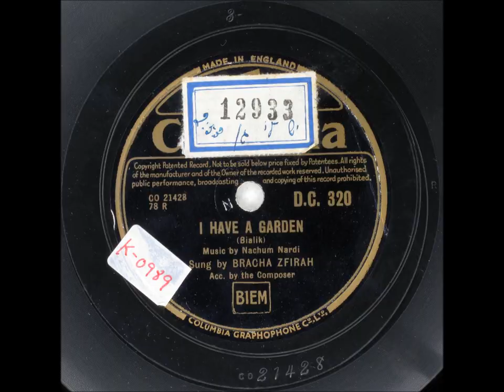ברכה צפירה - יש לי גן [(חיים נחמן ביאליק) עממי סורי ונחום נרדי] - עם נחום נרדי בארה''ב, 1937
שיר: יש לי גן
מילים: חיים נחמן ביאליק (1907-8)
לחן: עממי סורי ונחום נרדי
עיבוד: נחום נרדי
ביצוע: ברכה צפירה (עם נחום נרדי בפסנתר)
הקלטה/הוצאה במקור: הוקלט בארה"ב ויצא שם כתקליטון של ''קולומביה'', 1937
הערה: בהשמעה מומלץ לנסות ברמקולים/באוזניות תוספת מסוימת של טרבל (Treble) לעומת הרגיל.
המילים כפי שהן מושרות בהקלטה זו:

יֵשׁ לִי גַּן וּבְאֵר יֵשׁ לִי
עֲלֵי בְּאֵרִי תָּלוּי דְּלִי
מִדֵּי שַׁבָּת בָּא מַחֲמַדִּי
מַיִם זַכִּים יֵשְׁתְּ מִכַּדִּי.
כָּל הָעוֹלָם יָשֵׁן - הַס!
נָם תַּפּוּחַ וַאֲגָס
אִמִּי נָמָה, נִרְדָּם אָבִי
עֵרִים רַק אֲנִי וּלְבָבִי.
נָם תַּפּוּחַ וַאֲגָס
וְהַדְּלִי כִּלְבָבִי עֵר
נוֹטֵף פָּז אֶל פִּי הַבְּאֵר
נוֹטֵף פָּז, נוֹטֵף בְּדֹלַח:
דּוֹדִי הוֹלֵךְ, דּוֹדִי הוֹלֵךְ.